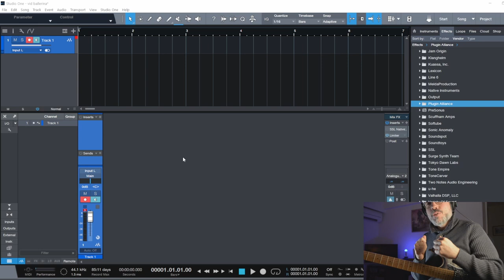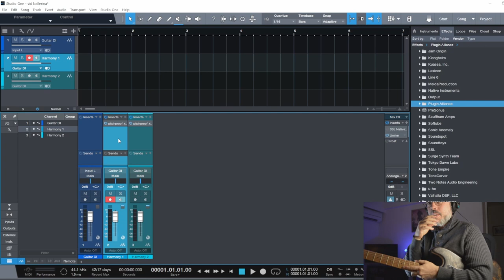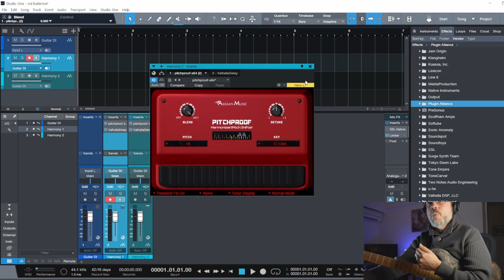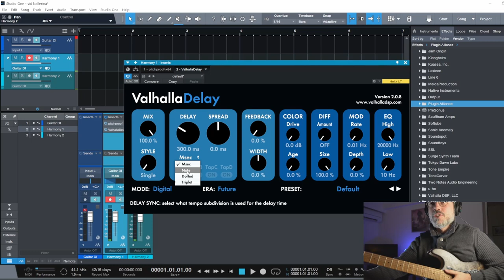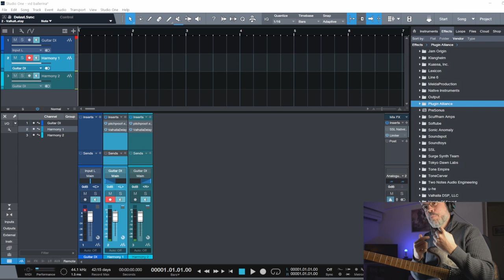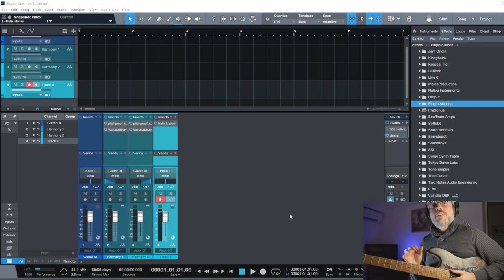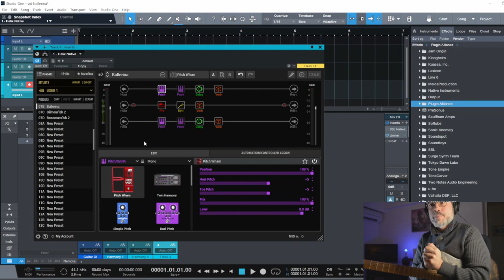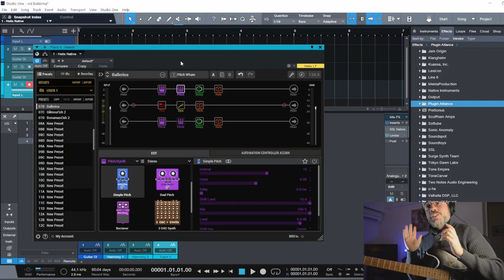Le SON de STEVE VAI sur Ballerina 12/24... pour 0 € !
Il y a quelques mois j'ai fait une reprise de la composition de Steve Vai "Ballerina 12/24".
Et bien dans cette vidéo je vous révèle comment avoir le même effet que lui, sans absolument rien dépenser !